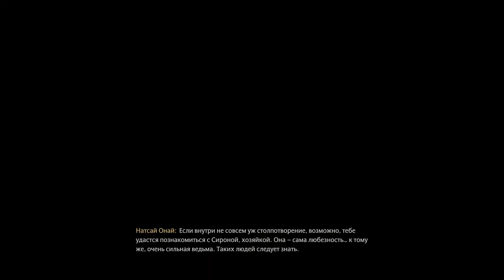Hogwarts Legacy First Day Intro Story Mode (PS4)